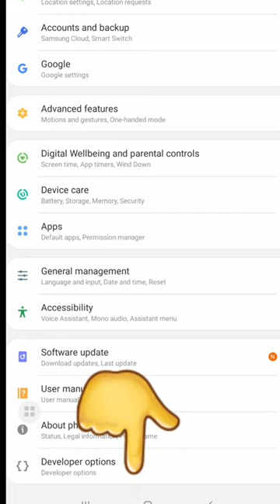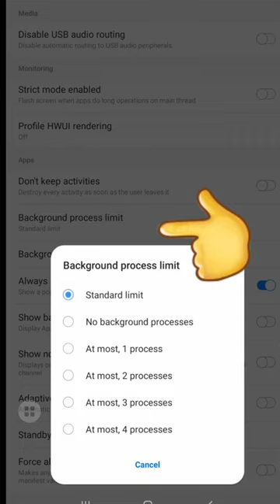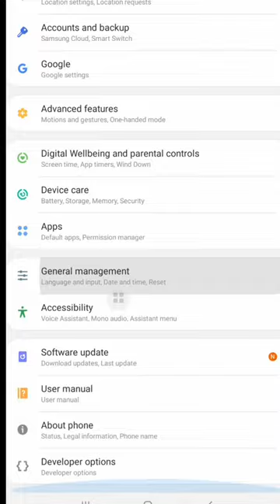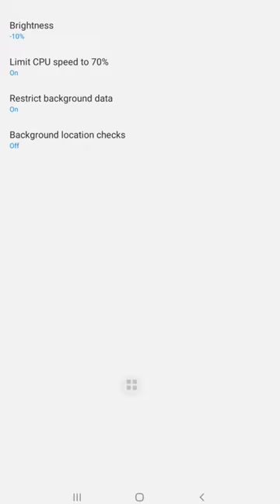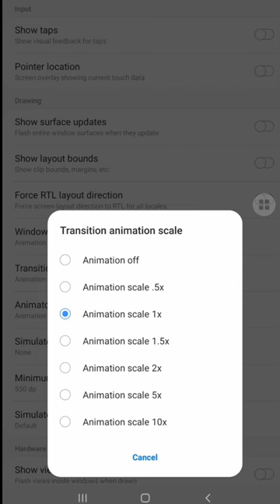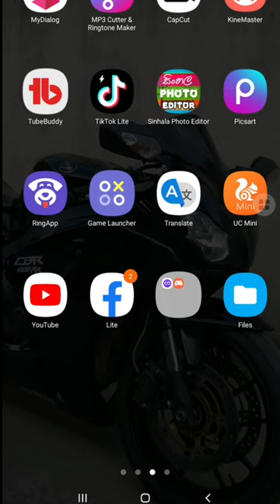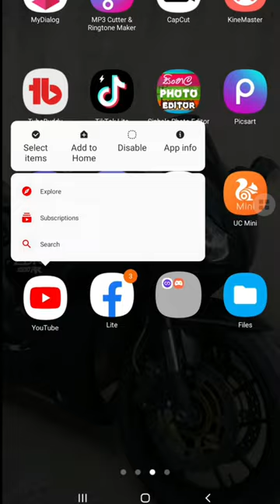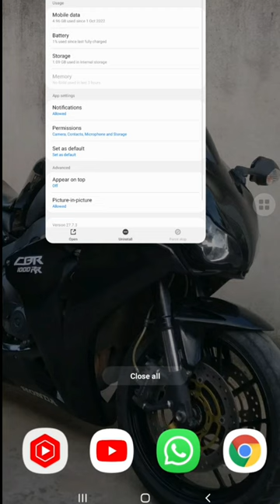ඉක්මනට ෆොන් එකේ බැට්රි බහිනවට විසදුම 😱 | most useful battery saving tips sinhala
1. Garena Free Fire Indonesia Live
2. Garena Free Fire Brazil Live
3. Garena Free Fire India Live
4. Garena Free Fire Singapore Live
5. Garena Free Fire Thailand Live
6. Garena Free Fire live Malaysia
7. Garena Free Fire live Sri Lanka

secret android battery saving tips
most useful battery saving tips
power full battery saving